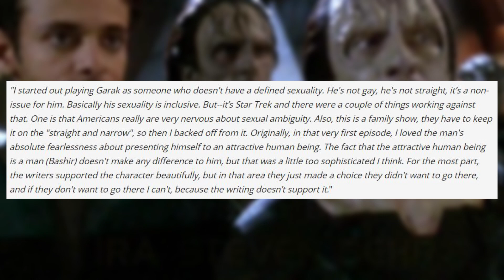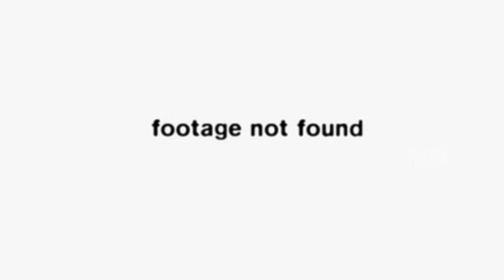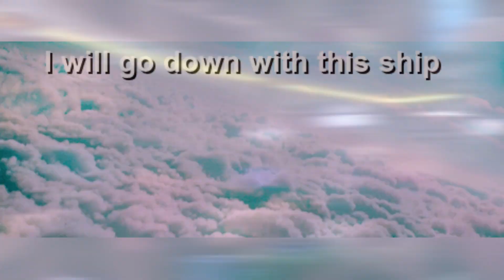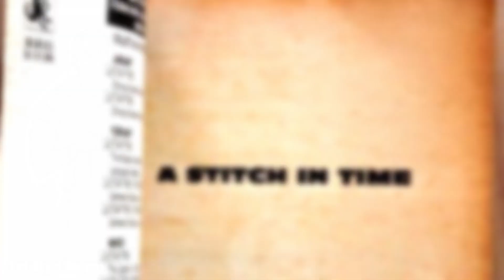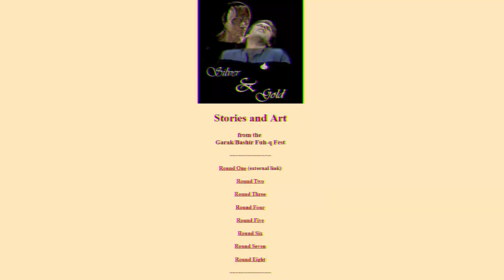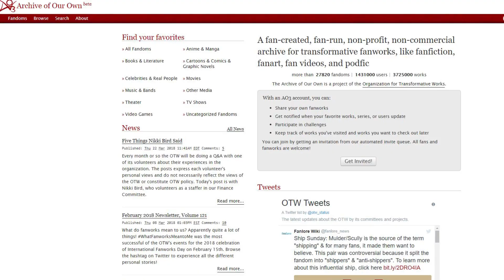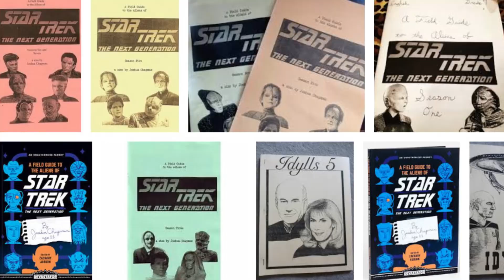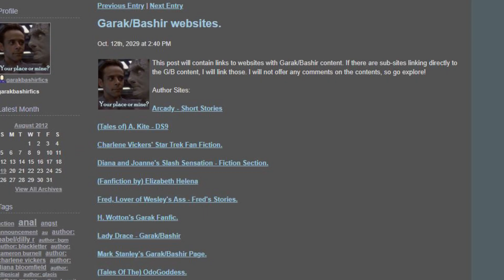Garak & Bashir Star Trek DS9's Covert Affair - Garashir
Star Trek Deep Space Nine or DS9 gave fandom many things, one of those being the pairing of characters Bashir and Garak. Discover their history here on Shippers Guide To The Galaxy.